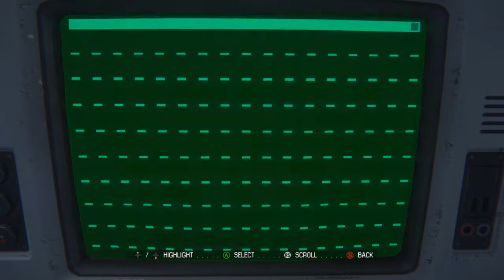Alien Isolation Babbleplay part 1 - Pants Facism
My audio still too quiet; fixed partway into part 2 and remains fixed rest of game. Going to re-record part 1 & 2 again tomorrow morning.